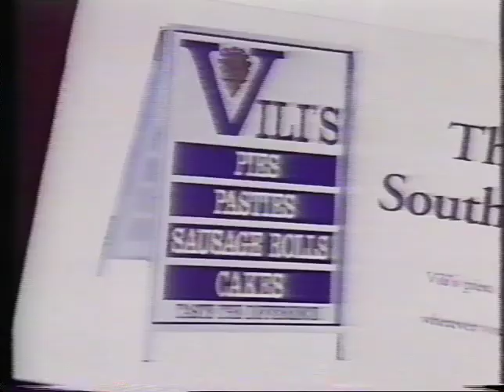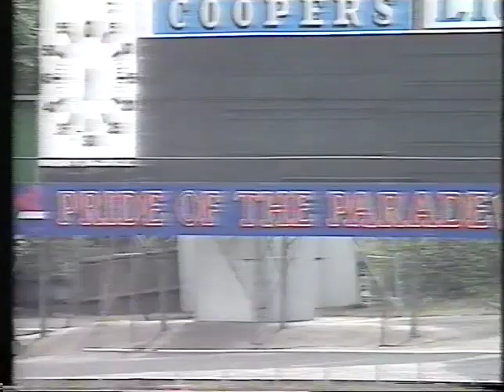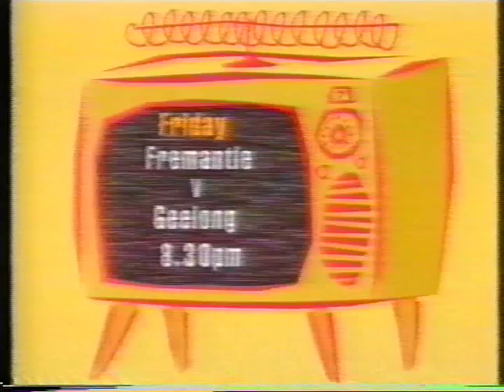April 18 and 19, 1995 news: Shaun Rehn, SANFL mergers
In this news from mid-week between the third and fourth AFL rounds of 1995 is a description of what exactly was done during Shaun Rehn's knee surgery on April 17. I have never seen such a description of knee reconstructions before.

Also discussed is Norwood's attempt to enter the AFL by merging with a Sturt team who in 22 appearances during 1995 did not get within four goals of a premiership point.